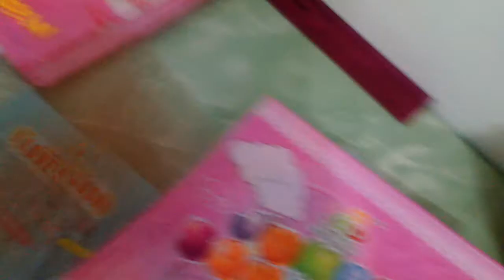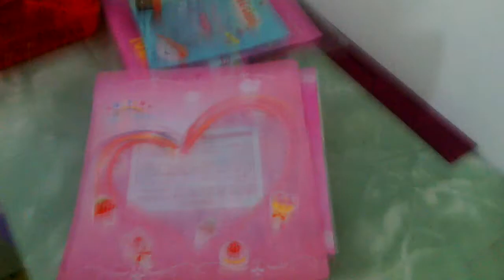HomeSale Squishy||HelloKitty_Squishy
So, guys ini hanya spoof/fake/settingan/boongan ya guys:)jadi jangan dianggap beneran ya guys:)!!!